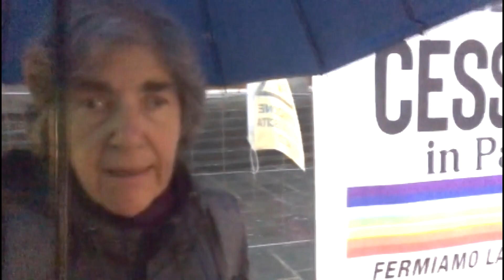Pace presidio nel giorno dell'attacco di Hamas ad Israele Cattani 07102024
"In silenzio per tutte le vittime". Questo lo slogan a un anno esatto dalla brutale aggressione di Hamas contro la popolazione civile israeliana del 118° presidio "Se vogliamo la Pace prepariamo la Pace" della Rete Spezzina Pace e Disarmo, che si è svolto questo pomeriggio, lunedì 7 ottobre 2024, alle 18 in Piazza Mentana alla Spezia.